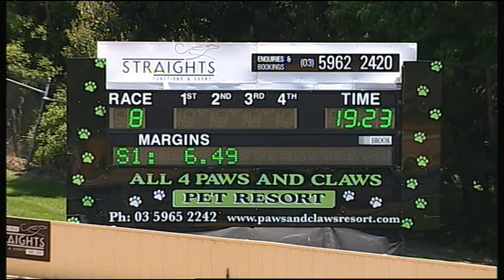HVL SUN 29 OCT 17 R8